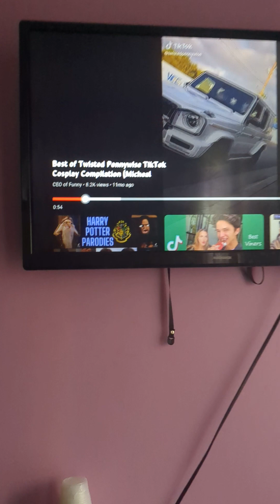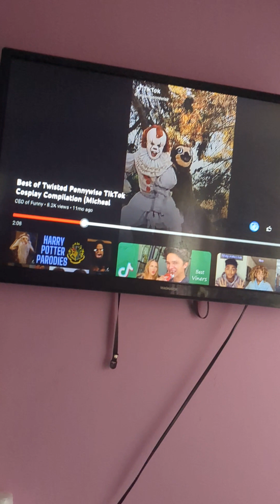May 27, 2023